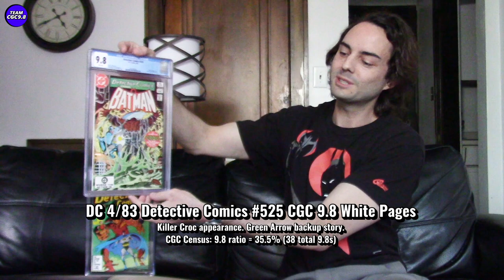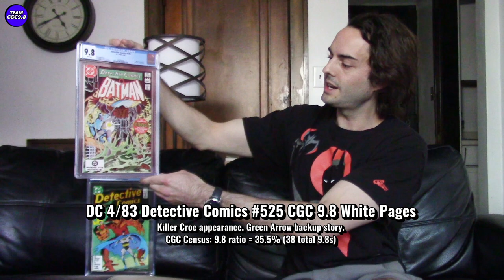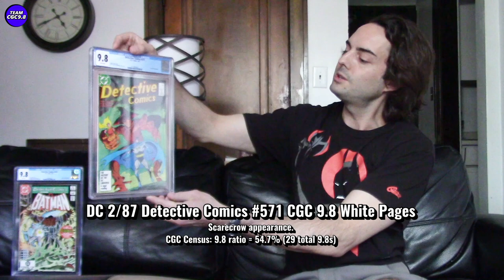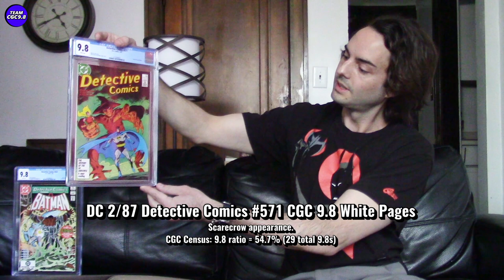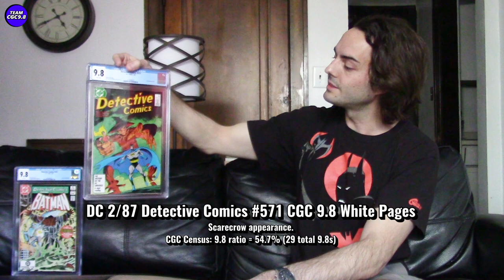7 Underfollowed BATMAN CGC 9.8 Comics To Invest In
I am a huge Batman fan and love collecting Batman CGC 9.8 comic books from the bronze & copper age. I made a video highlighting some of the more obvious Batman key issues to buy in the CGC 9.8, but here I want to focus on underfollowed, underappreciated Batman CGC 9.8 books. It turned out a solid list.

The 7 underfollowed Batman related CGC 9.8 comics I discuss in the video:

Batman 307 (1st Lucius Fox)
Batman 363 (1st Nocturna)
Detective Comics 525 (classic Killer Croc cover)
Batman 412 (Origin & 1st Mime)
Detective Comics 561 (classic Bat signal cover)
Detective Comics 571 (classic scarecrow cover)
Batman 635 (1st Jason Todd as Red Hood)